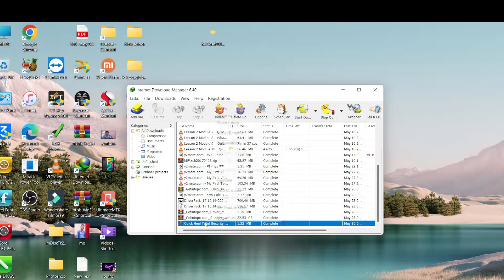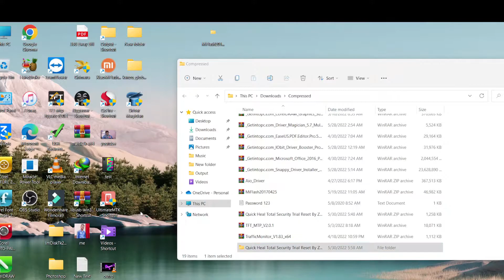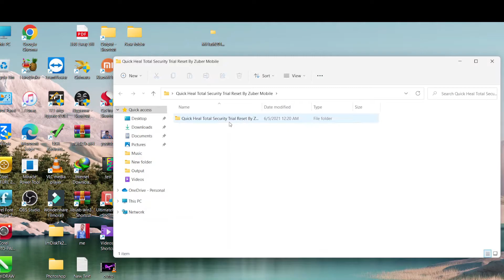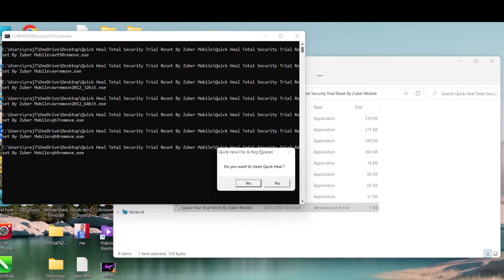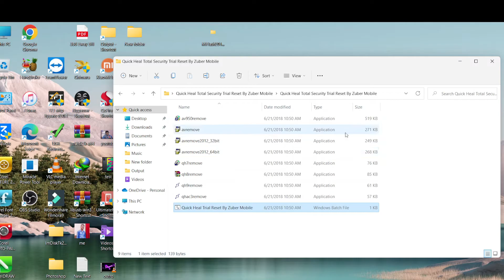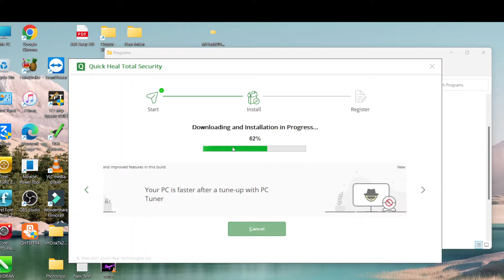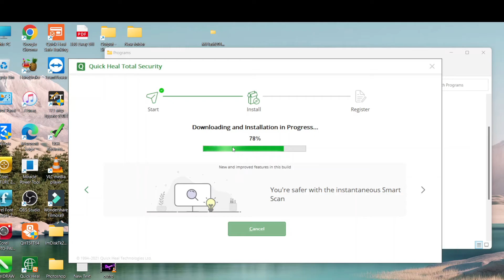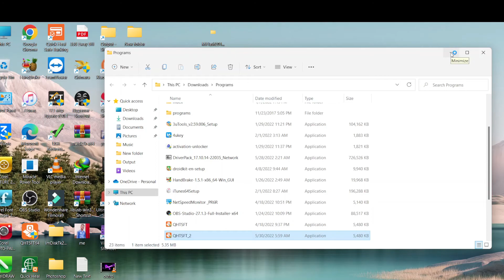Quick Heal Antivirus चलाना सीखे वो भी बिल्कुल फ्री मे हमेशा || SPYBS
How to use Antivirus wo Bhi बिल्कुल फ़्री ।
वीडियो को पुरी देखे ताकि कोई भी क्लिप आप से मिस ना हो हो जाये ।। धन्यवाद ।।